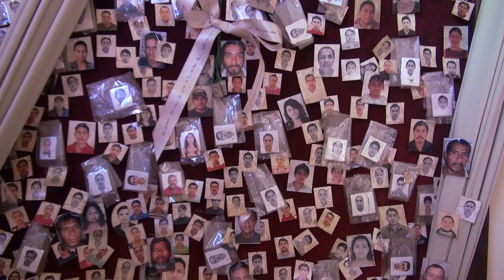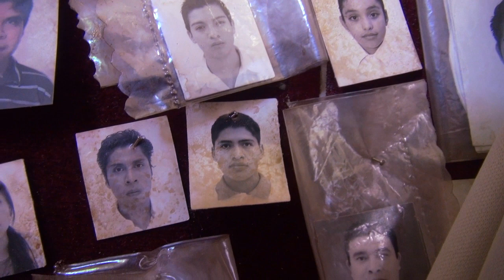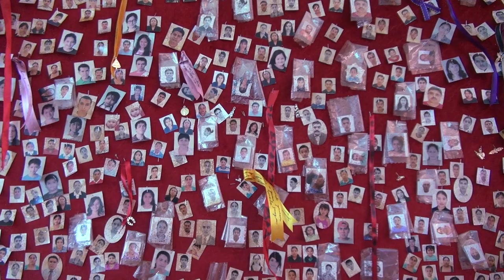Abbie Cornish Video Diary: THE GIRL "Through My Eyes" Part 2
Behind-the-scenes video diary of Abbie Cornish, star of David Riker's THE GIRL (2013), in theaters MARCH 8.